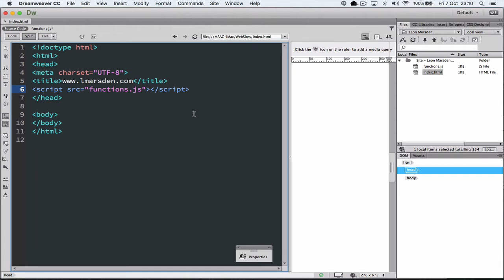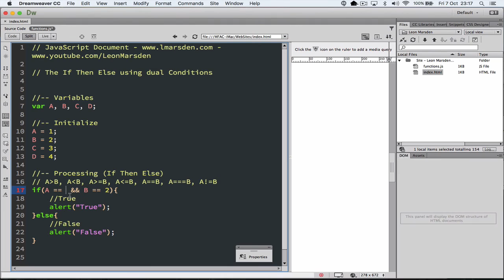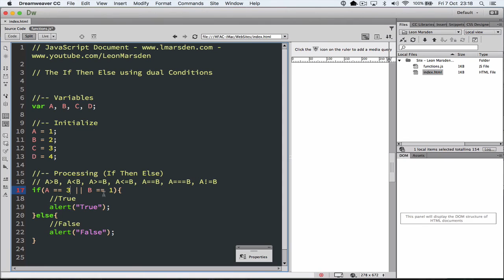JavaScript IF Then Else conditions and dual conditions &&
In this tutorial we will explore the use of the if then else statement. We will also look at how boolean conditions work. The use of the && "and condition" and the || "Or condition" will be explored.